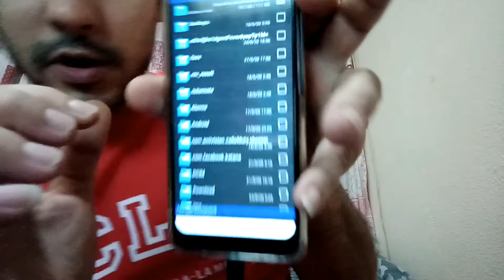PARA INSTALAR HEN 4.86 NECESITO USB O PC? AQUÍ TE RESPONDO.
***ESTE VÍDEO TUTORIAL ES SOLO CON FINES EDUCATIVOS***
***ÚSELO BAJO SU PROPIA RESPONSABILIDAD***
***MIS VÍDEOS LOS HAGO CON TODO EL AMOR Y DEDICACIÓN POSIBLE, TRATANDO SIEMPRE QUE QUEDEN CON LA MEJOR CALIDAD DE ACUERDO A MIS POSIBILIDADES MONETARIAS PARA ADQUIRIR LOS MATERIALES, TANTO HARDWARE COMO SOFTWARE, ASÍ QUE TE AGRADECERÍA ENCARECIDAMENTE QUE TE SUSCRIBAS AL CANAL Y ME DEJES UN GRAN LIKE***ME PASO MUCHAS HORAS REALIZANDO LOS TUTORIALES + EDITÁNDOLOS***GRACIAS***
***EN ESTE VÍDEO ACLARO ALGUNAS DUDAS QUE ME HAN PREGUNTADO ACERCA DE LA INSTALACIÓN DEL HEN EN 4.86, COMO SI TENGO QUE USAR UN USB O PENDRIVE OBLIGATORIAMENTE, O UN ORDENADOR?***

***ENLACE AL SORTEO DEL CÓDIGO CON 3 MESES A PLAY STATION PLUS VÁLIDO HASTA 14 DE SEPTIEMBRE 2020 DEBAJO:↓↓↓↓↓↓↓↓↓↓